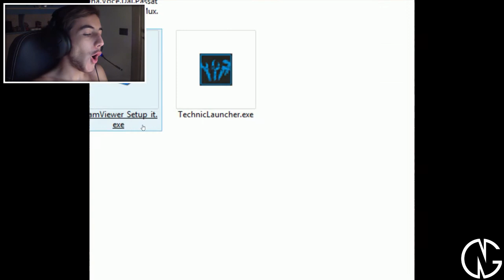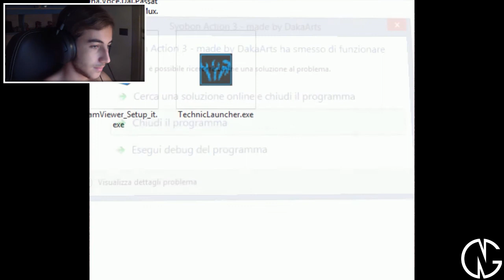Completamente Impazzito! - Cat Mario 3 (2)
Anche io sono arrivato a questo gioco, un nervoso... Come sempre mettete mi piace e commentate!